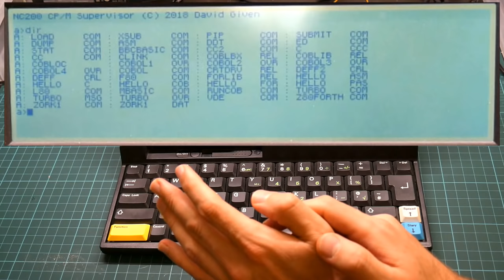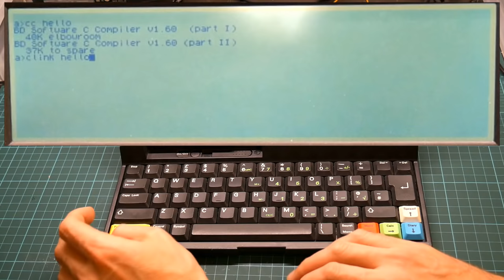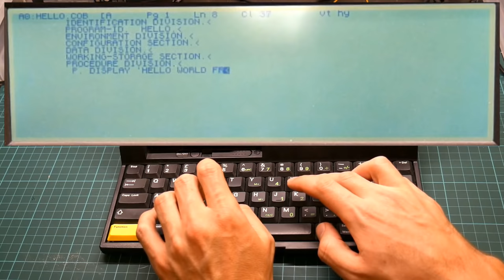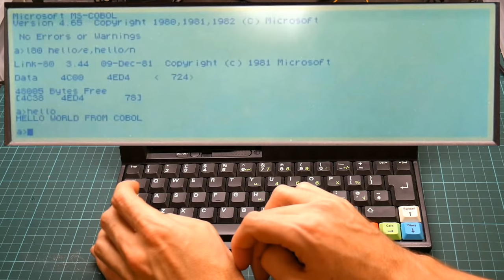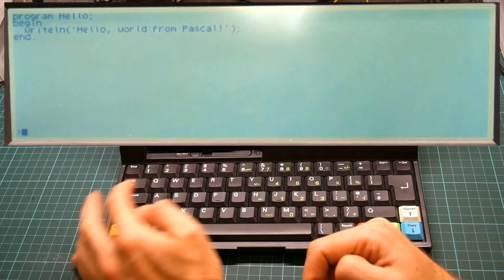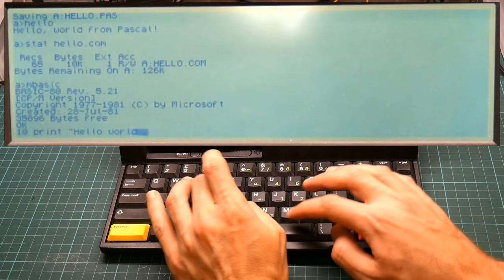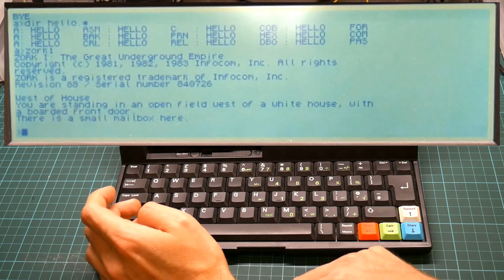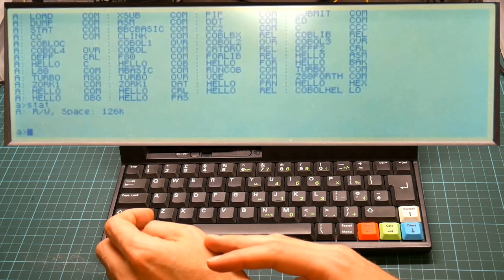Hjalfi writes Hello World for CP/M seven times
In which yr hmbl svt fills a floppy disk with 1980s programming languages for a 1977 operating system and uses a 1990s laptop to write the same program seven times. Plus Zork.

The demonstrated compilers/interpreters are:

- Microsoft Cobol-80 (ibid)
- Turbo Pascal (ibid)
- Microsoft Basic (ibid)

Yes, it really did all fit on a single floppy disk.